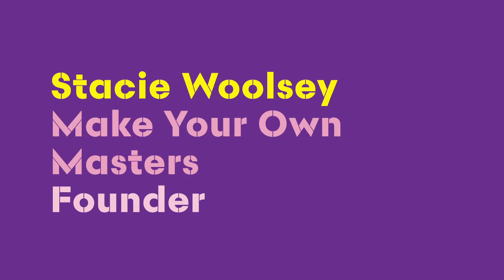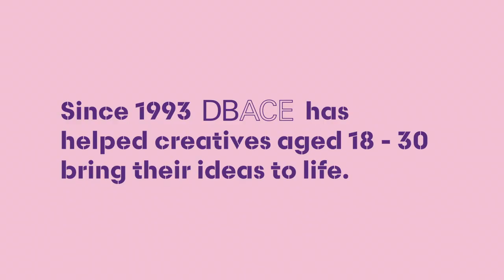Make Your Own Masters - DBACE 2020 Winner - Video Diary #1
Stacie Woolsey, the founder of Make Your Own Masters, is a 2020 winner of the Deutsche Bank Awards for Creative Entrepreneurs (DBACE 2020).

Hear her introduce her creative social enterprise, share her DBACE experience and what her goals are in developing Make Your Own Masters.